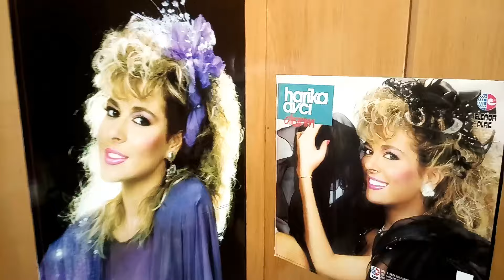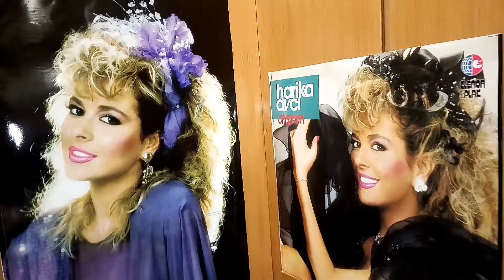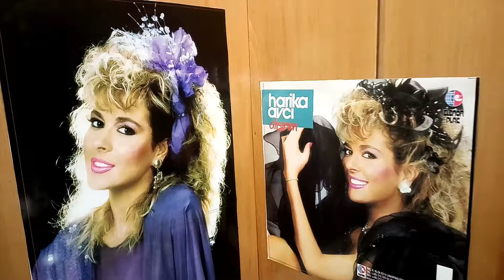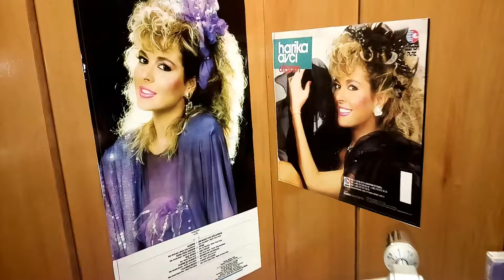HARİKA AVCI - BİR MANA VAR GÖZLERİNDE - CANLI PLAK KAYDI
BİR MANA VAR GÖZLERİNDE

ARANJÖR: MUSTAFA ÖZKENT
TONMAİSTER: UĞUR BAŞAR & GARO MAFYAN
STÜDYO: İSTANBUL GELİŞİM
FOTOĞRAFLAR: EROL ATAR

HARİKA AVCI,nın Elenor Müzik etiketiyle yayınlanan BİR MANA VAR GÖZLERİNDE - CANLI PLAK KAYDI isimli çalışması, Elenor Müzik, Youtube Kanalında.